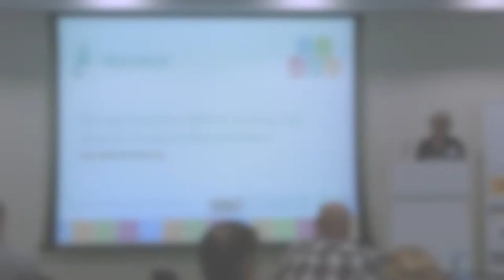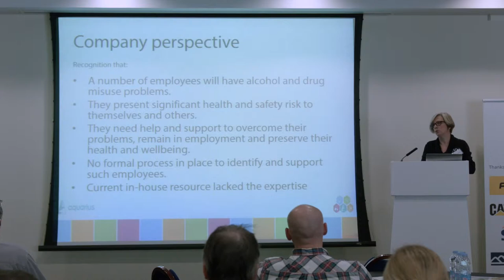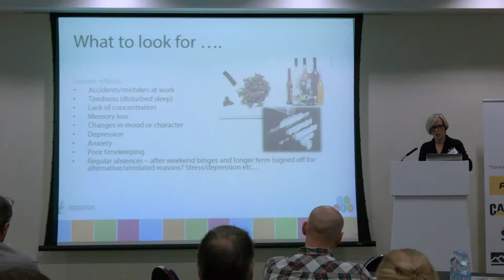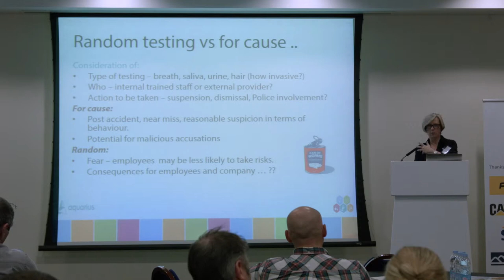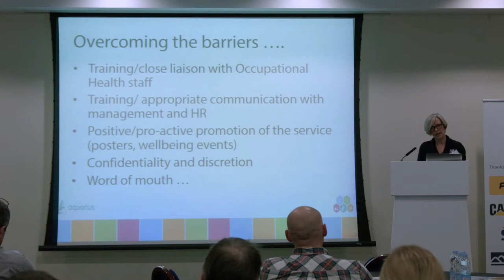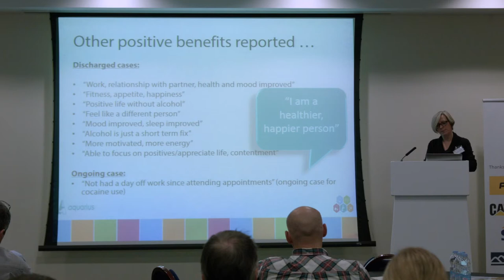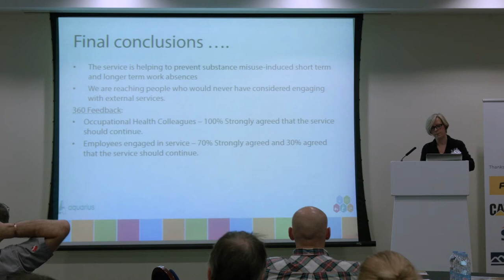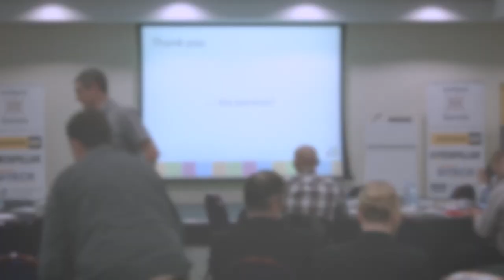Intelligent Quarrying 2015: Anne Marie Powney, Aquarius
Recognising the effects of drug and alcohol abuse in the workforce